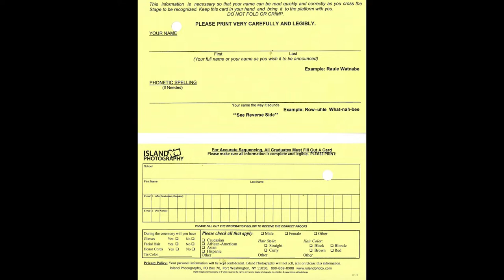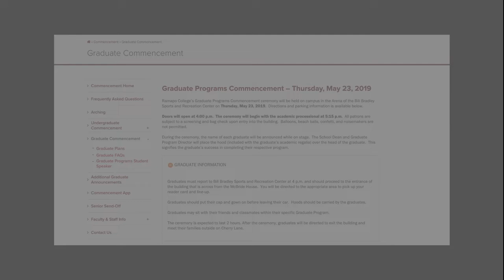What You Need to Know Before Graduate Commencement 2019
Hey Class of 2019! Watch this before you go to the Graduate Commencement at the Bradley Center on Ramapo College's campus.